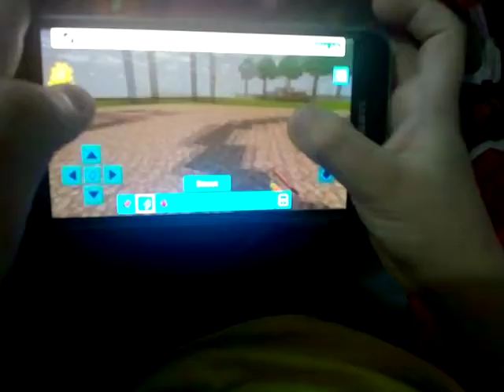jogo "Terra Craft" muito fácil.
canal do João Fabrício voltado para as crianças.

canal monitorado e administrado pela mãe.